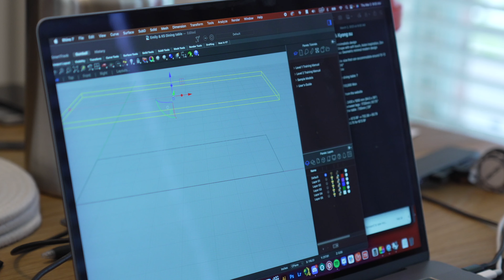Tambour Style Dining Table Part 1 - From 3D to First Glue Up | Peaceful Woodworking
This 10 to 12 person dining table will feature bat-wing style legs with a tambour-look.

It's gonna be solid walnut from head to toe and will be quite a bit of work.

Because of that, I've broken this down into parts and I hope you enjoy its journey with me :-).

For other tools and stuff I use, check this out: